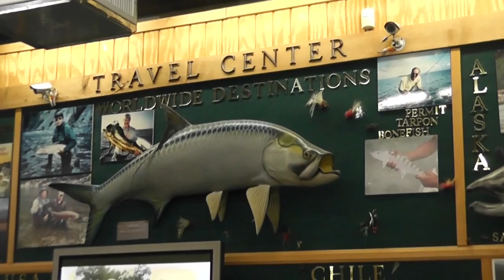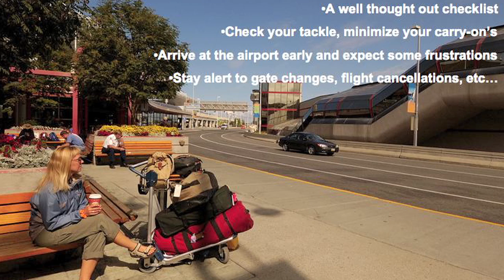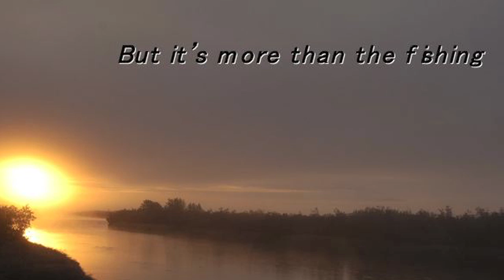Flyfishing Destinations: Barry and Kathy Beck - Flyfishing Destinations Near and Far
Barry and Kathy Beck share their discuss flyfishing destinations from Andros Island to Tennessee and everywhere in between.  As experienced travelers, they also share important tips on how to maximize your "trip of a lifetime".